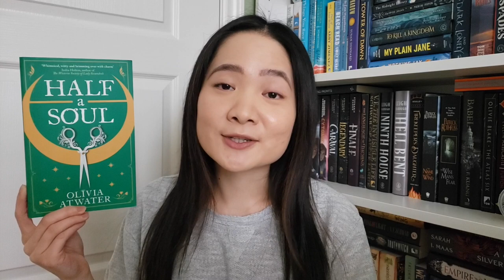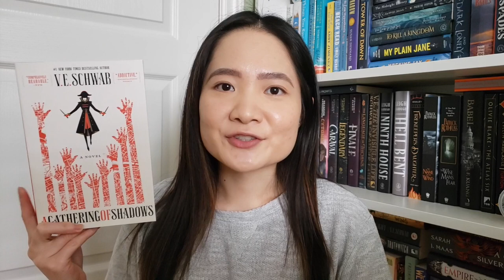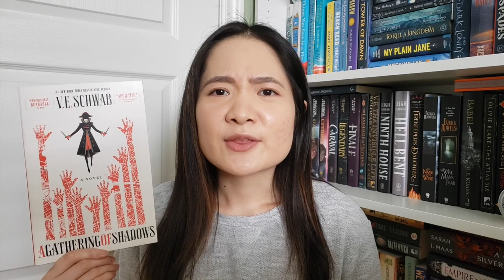unread books giving me the *side eye* 👀📚 | July and August TBR 2023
Planning on what's on my summer TBR and here's what I picked!

SOCIALS:
Books Mentioned:
Half a Soul by Olivia Atwater
Rhythm of War by Brandon Sanderson
A Conjuring of Light by VE Schwab
Rule of Wolves by Leigh Bardugo
Love, Theoretically by Ali Hazelwood
Emily Wilde's Encyclopaedia of Faeries by Heather Fawcett
Nettle & Bone by T Kingfisher